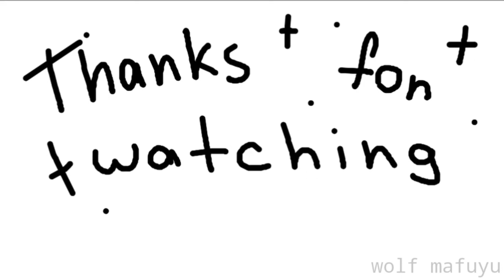[Критика?] Мисти. Что не так? Начинающий Аниматор.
Вся инфа в описани :)

Меня зовут Хаски. Я делаю критику, реакции и другой связанный контент.

Спасибо за прочтение!